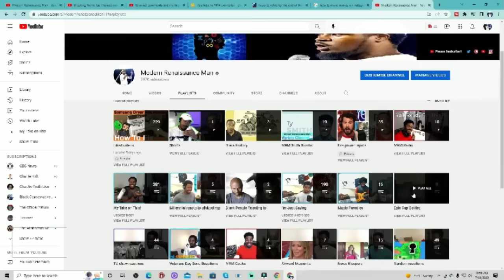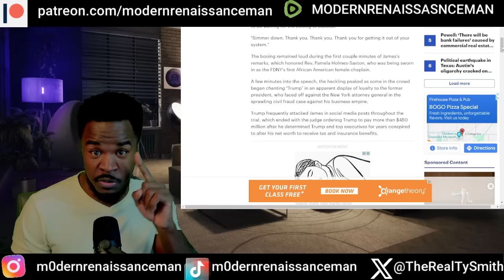Breaking! Letitia James New York City AG gets ''BOOED'' by NYPD & FDNY! Crowd chants ''TRUMP!''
“Oh, come on. We’re in our house of God,” James said to the crowd as they heckled her.

“First,” James said, trying to begin her remarks. She paused and appeared to be waiting for the booing to subside.

“Simmer down. Thank you. Thank you. Thank you for getting it out of your system.”

The booing remained loud during the first couple minutes of James’s remarks, which honored Rev. Pamela Holmes-Saxton, who was being sworn in as the FDNY’s first African American female chaplain.

A few minutes into the speech, the heckling peaked as some in the crowd began chanting “Trump” in an apparent display of loyalty to the former president, who faced off against the New York attorney general in the sprawling civil fraud case against his business empire.

Trump frequently attacked James in social media posts throughout the trial, which ended with the judge ordering Trump to pay more than $450 million after he determined Trump and top executives for years conspired to alter his net worth to receive tax and insurance benefits.